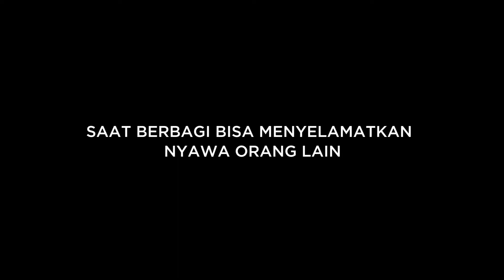SAAT BERBAGI BISA MENYELAMATKAN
Rhaka Ghanisatria, Co Founder Menjadi Manusia dalam program Dialog Produktif Semangat Selasa (10/08) menyatakan bahwa berbagi memiliki kontekstual yang lebih luas, dan memiliki makna yang kuat dan dalam, serta bisa menjadi inspirasi untuk orang lain

“Berbagi punya kontekstual yang lebih luas, ketika kita berbicara tentang berbagi cerita atau menceritakan masalah kita, terkadang ketika kita berbicara masalah kita kepada orang lain kita seperti melepaskan bebas yang kita punya, ketika kita menceritakan cerita kita itu bisa dibilang merupakan bentuk atau mechanism seseorang, bahwa saat dia bercerita ke orang atau bercerita ke Psikiater seakan-akan beban ini perlahan bisa diberikan ataupun hilang, ini menjadi penting karena ternyata ketika saya membangun “Menjadi Manusia” dan membagikan cerita orang-orang, memberikan wadah untuk bercerita ternyata ada satu kata yaitu “relatability” yaitu ketika orang relate dengan cerita orang lain mereka lega sendiri”

“Saya hanya membuat satu konten dan ternyata disitulah saya menemukan makna berbagi itu ternyata sebegitu kuatnya, sebegitu dalamnya sebagaimana ketika kita berbagi, somehow cerita kita bisa jadi inspirasi untuk orang lain atau bahkan menyelamatkan nyawa orang lain” papar Rhaka dalam kesempatan yang sama.